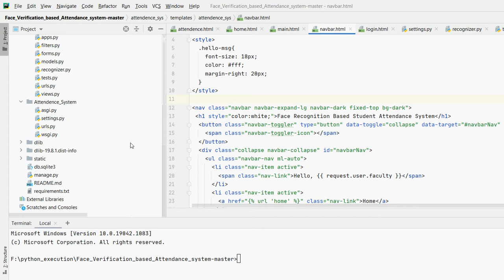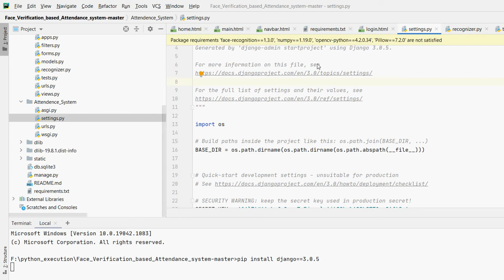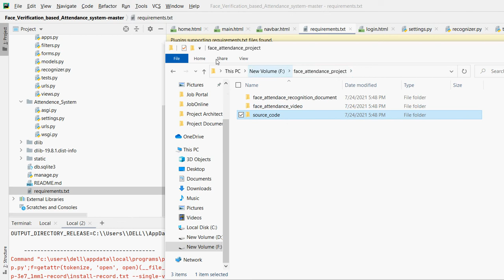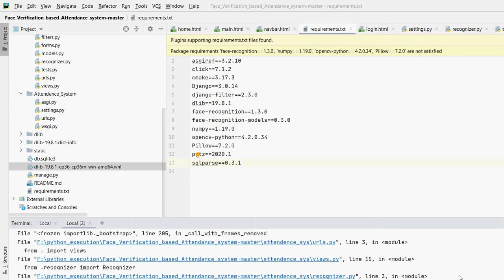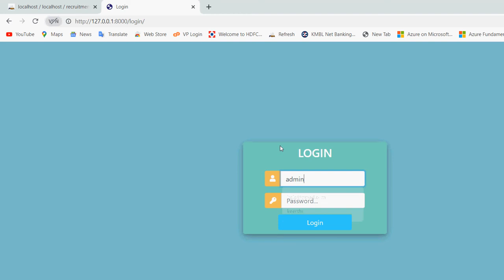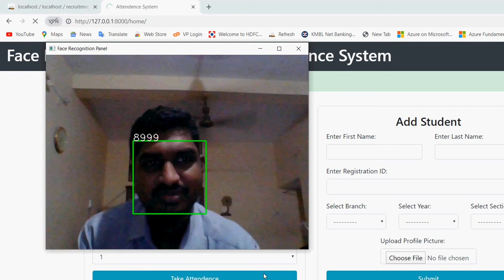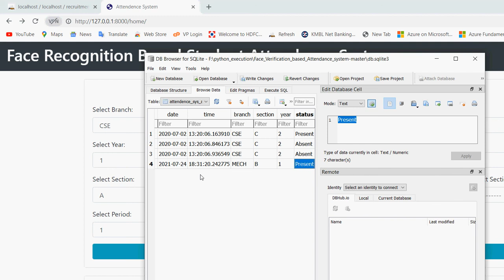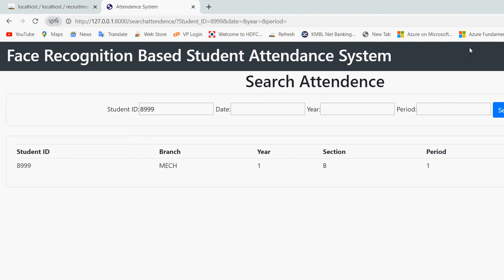Face Recognition Based Student Attendance System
P.Sivakumar MCA
Director
(Land mark: Pudur High School Bus Stop, HP WORLD )
In this paper we introduce a system for student attendance in Classes and any Lecture hall by using the openCV(Open source Computer Vision) with some face detection and face recognition algorithms. The aim is to take the number of people present in the class and take attendance to each of them using face detection algorithms and face recognition algorithms to determine the actual identification of persons which of them are present. This approach can use in different situations like security purpose, Authentication etc. But here in this paper it is implemented to take attendance to the students in a class room or in a Seminar hall. It may be also used for the prevention of unauthorized persons in a system and in security issues for security or in any illegal activities.